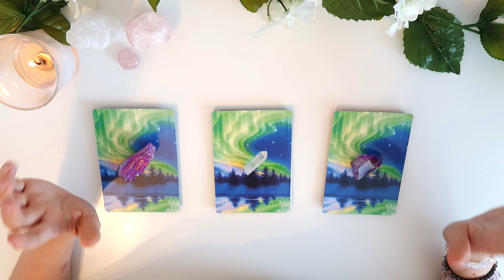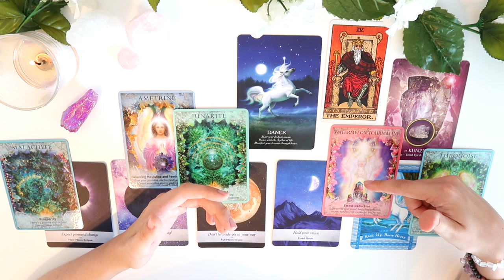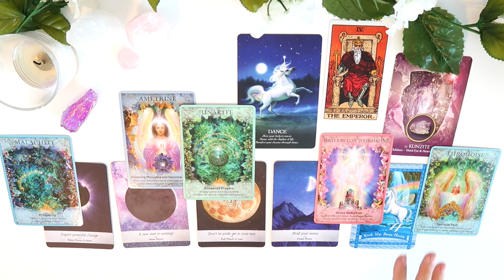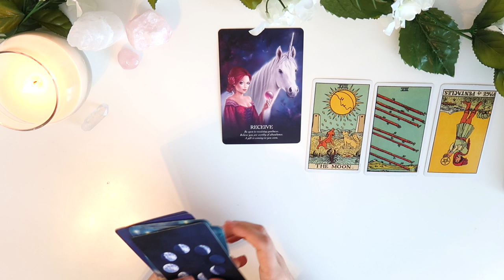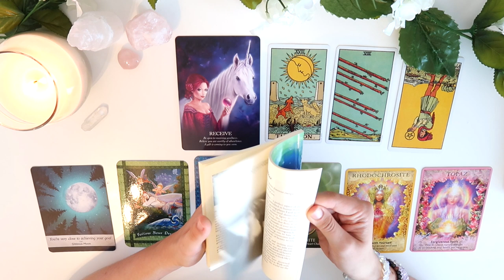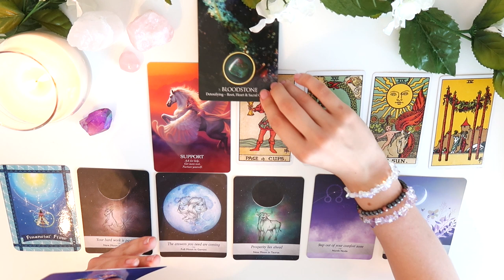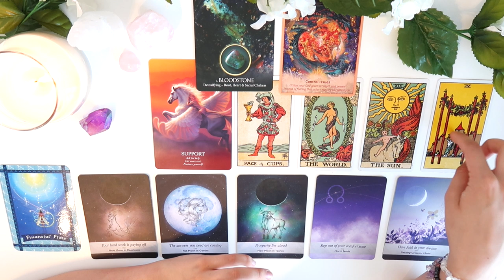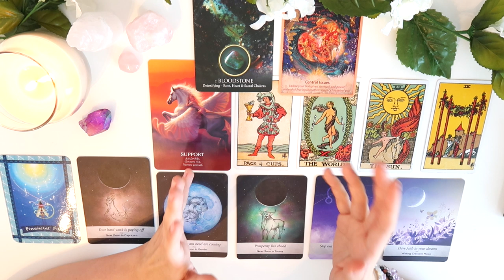⭐️🌈PICK A CARD 🌈⭐️| What's Happening For You In September?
PICK A GROUP:
GROUP 1 - 0:52
GROUP 2 - 9:17
GROUP 3 - 16:10

If you would like a reading sent out to you within 3 days - add £15 to your any reading

- 30 Minutes

- 30 Minutes

1. How they feel about you
2. What they are going through
3. Your current relationship
4. Your future relationship.
5. Advice.

- 1 Hour and 15 Minutes

- 1 Hour and 15 Minutes